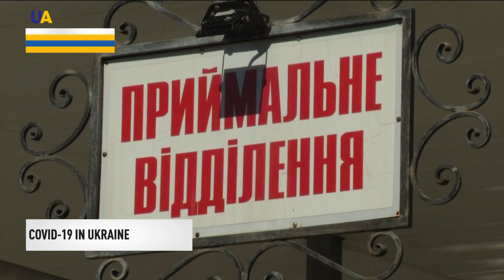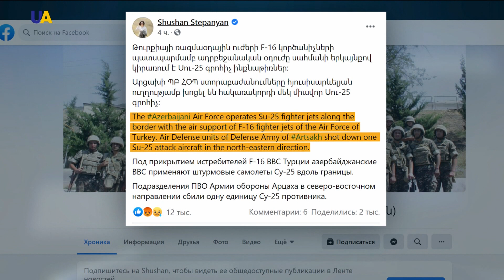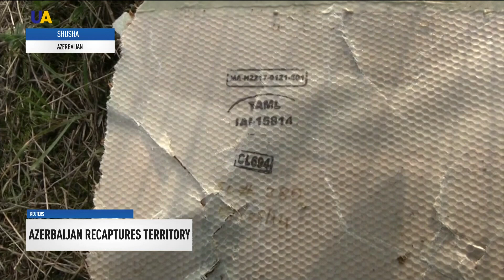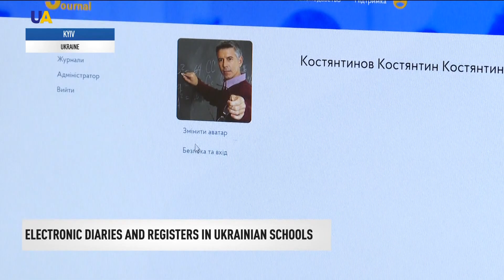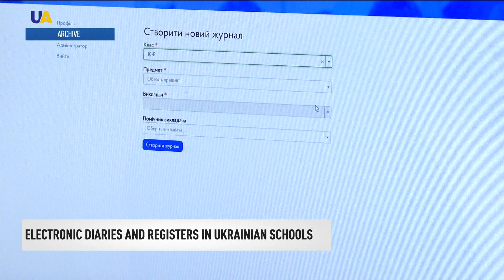UA|TV news October 12, 2020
Presidents of Ukraine and Poland agree on economic cooperation

Ukraine‘s Covid-19 infections rate over the past day

Azerbaijani forces recapture settlements of unrecognized republic Nagorno-Karabakh

Marches of pensioners held in the biggest cities of Belarus

EU approves sanctions against Belarus self-proclaimed president Alexander Lukashenka

Belarus Riot police is ready to use firearms against protesters

Ukrainian schools will check students’ progress electronically

Ukrainian artists in one of the world most renown ice show